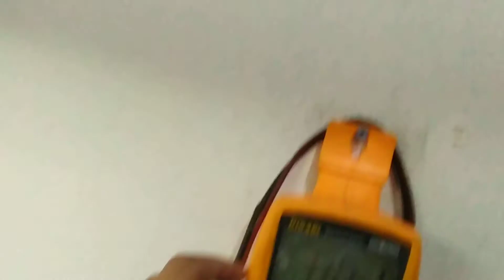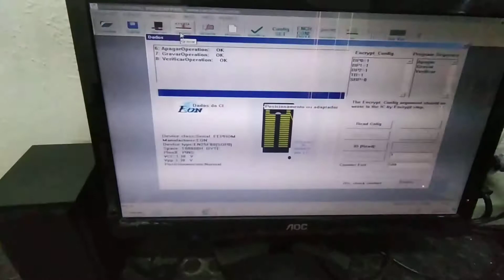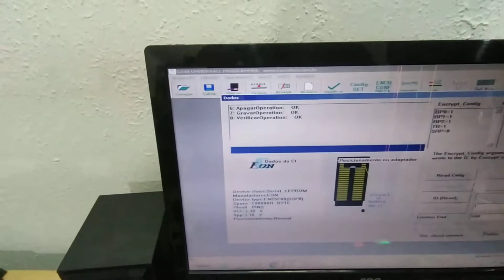notebook Acer ZQ8A não liga matando fonte (solução em 8 minutos )